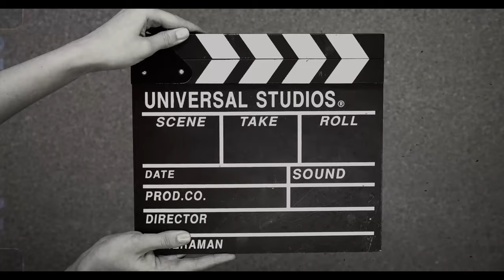konpas amazing pt.2 / johan gueret